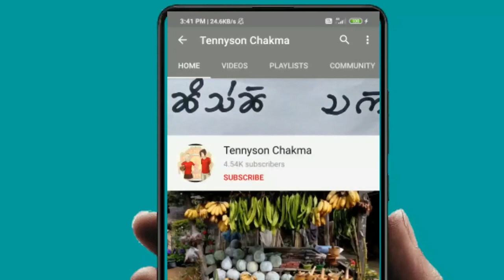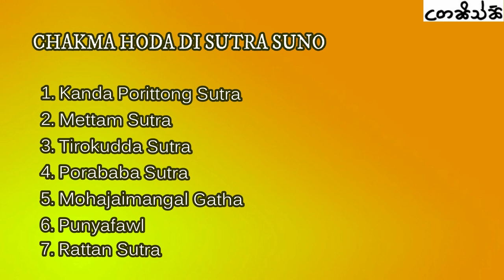CHAKMA MONK SUTRA COLLECTION